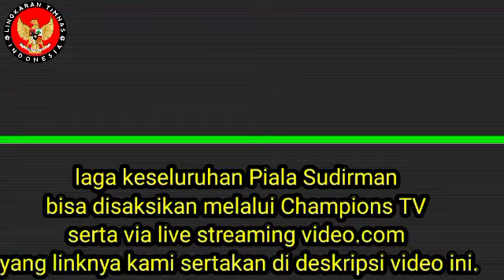JADWAL LENGKAP PIALA SUDIRMAN CUP 2021 HARI INI 27 SEBTEMBER, go TIMNAS INDDONESIA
JADWAL LENGKAP PIALA SUDIRMAN CUP 2021 HARI INI, 27 SEBTEMBER, DIMULAI PUKUL 14.00 WIB

Rangkaian babak penyisihan grup Piala Sudirman 2021 akan berlanjut hari ini, Senin (27/9/2021).

Indonesia yang menghuni Grup C dijadwalkan melawan Kanada di Energia Areena, Vantaa, Finlandia, pukul 16.00 waktu setempat atau 20.00 WIB.

Tim bulu tangkis Indonesia sebelumnya sudah berhadapan dengan NBFR (National Badminton Federation of Russia) pada Minggu (26/9/2021).

Hasilnya, Indonesia sempurna dengan menyapu bersih lima partai dan mengakhiri pertandingan dengan skor 5-0.

Berikut jadwal lengkap Piala Sudirman 2021, Senin (27/9/2021):
14.00 WIB - China vs India (Grup A)
14.00 WIB - Malaysia vs Inggris (Grup D)
14.00 WIB - Jepang vs Mesir (Grup D)
20.00 WIB - Thailand vs Finlandia (Grup A)
20.00 WIB - Denmark vs NBFR (Grup C)
20.00 WIB - Indonesia vs Kanada (Grup C)

Rangkaian Piala Sudirman 2021 khususnya wakil Indonesia akan disiarkan secara langsung di stasiun televisi nasional, TVRI. sedangkan laga keseluruhan Piala Sudirman bisa disaksikan melalui Champions TV serta via live streaming video.com yang linknya kami sertakan di deskripsi video ini.

timnas badminton bulutangkis indonesia piala sudirman cap 2021